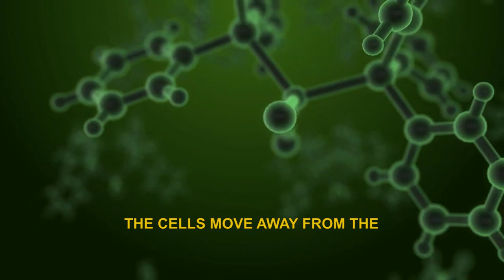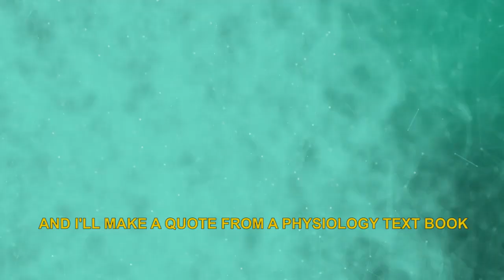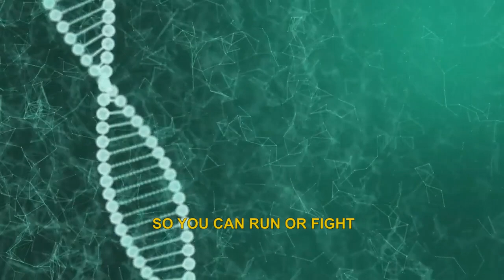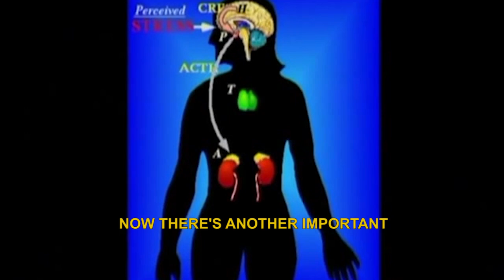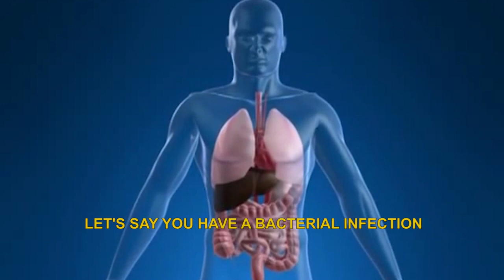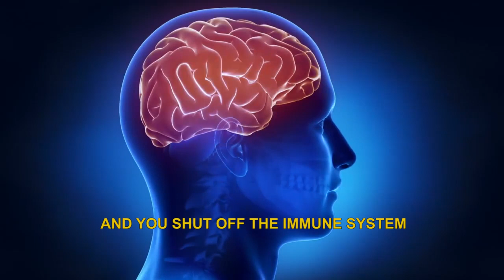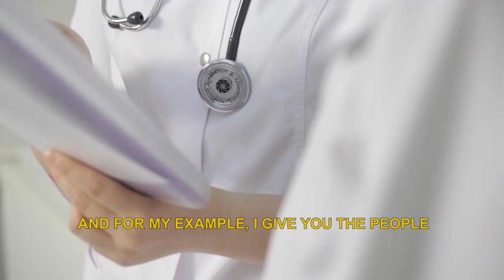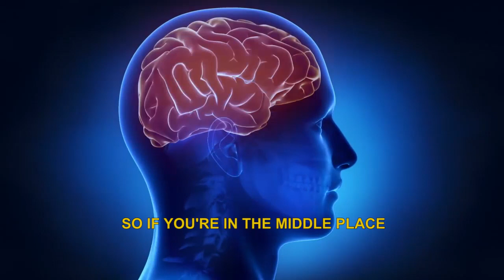Never get SICK AGAIN - Dr.Bruce Lipton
American developmental biologist Dr.Bruce Lipton explains why do we get sick.
If we are so able to be healthy and young Why do we get sick?